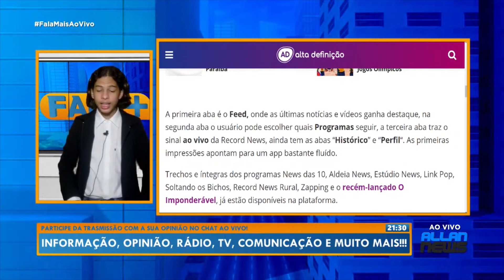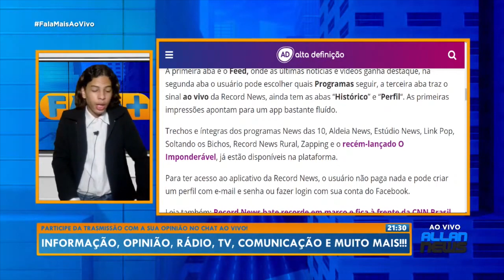Record News lança novo app grátis para Android e IOS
Fala Mais - Interação, Informação, opinião e credibilidade é aqui.